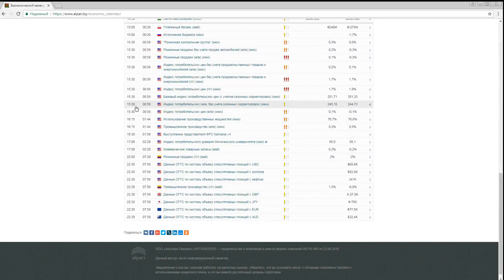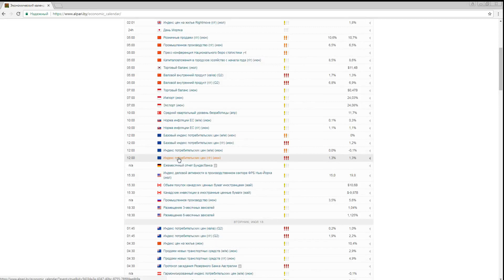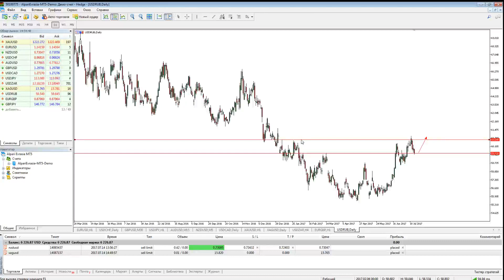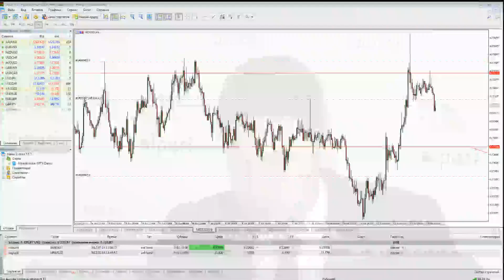Безындикаторный анализ основных валютных пар за 14 июля 2017